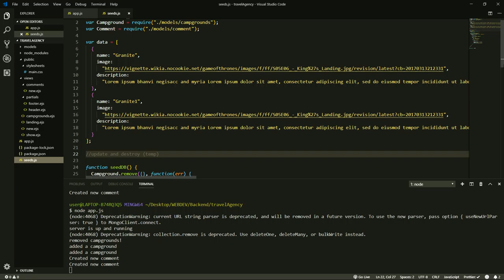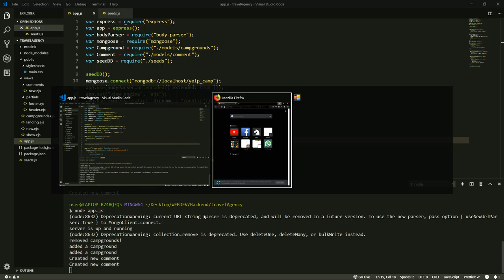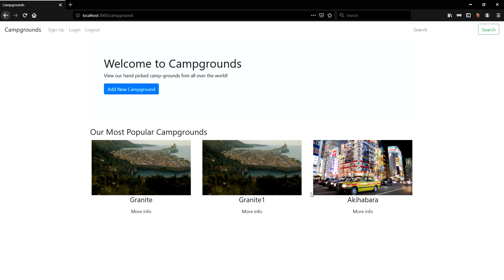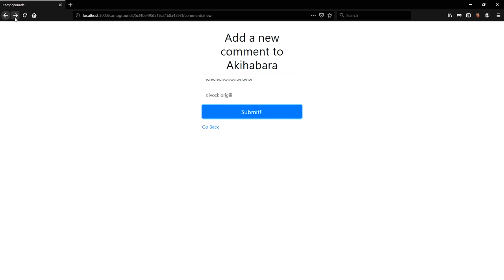REST API demonstration